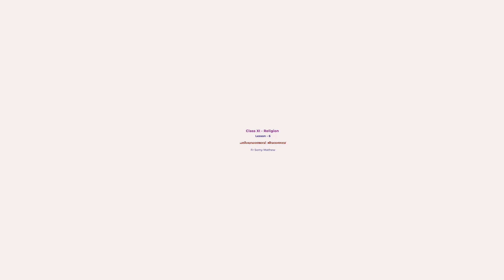Class XI | Religion, Lesson - 6 (Part 1) | Academic Council Pala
Fr Somy Mathew - പരിശുദ്ധാത്മാവ്: ജിവ ദാതാവ്